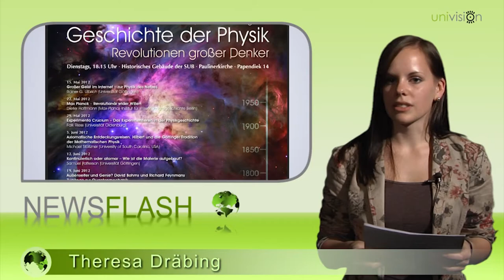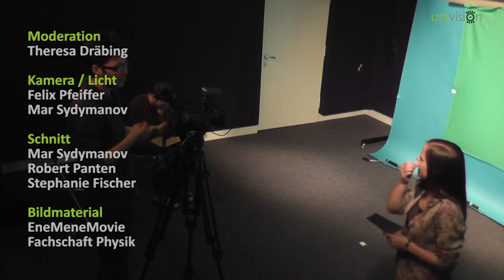Newsflash Mai 2013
Und hier die News für den Mai:

- Öffentlichen Vorlesung "Geschichte der Physik"
- Rhetorikslam 2013 im ThOP
- DIES 2013
- Campusmedien